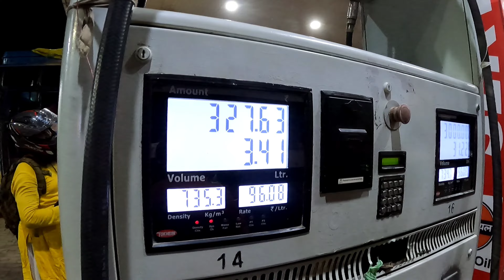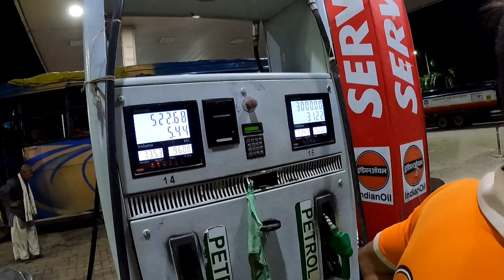problem in interceptor 650 😥 | chalte chalte band 🧐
to ye last video h jab hum vrindavan main Krishna Janmashtami mana kar return aa rahe the to jab return aa rahe the to waha par jawa interceptor and ktm in 3 bike main speed main bike chahleyi to pata nahi interceptor 650 main kya hua achanak bike band ho gayi and fir humne bike main fuse check Kiya and waha par approx 30 minute lage fir kuch time baad bike start ho gayi.